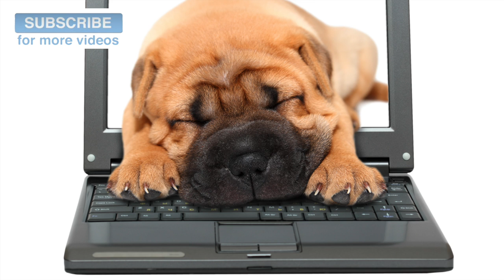Music For Bulldogs! 1 Hour of Relaxation Music to Calm Down Your Bulldog!